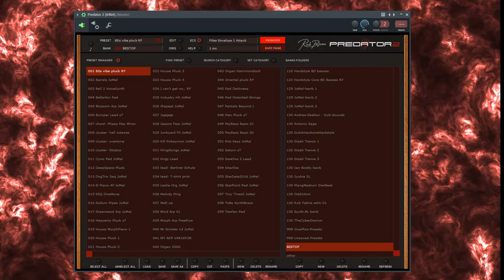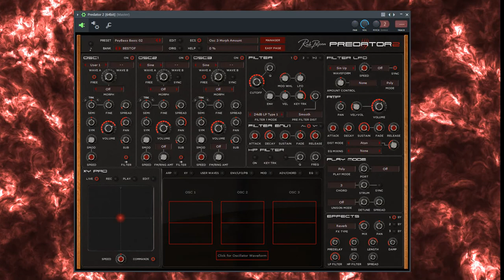Some cool Predator2 presets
Nowadays started to browse the large Predator2 factory preset library to collect the best and most unique sounds for using in my music. This video shows some really cool sounds.  There are some fun stuff there, for example "I can get no satisfaction" :)
If you hear crackles, that is caused by the dummy windows driver I had to use for screen capturing (many screen capture software don't record asio).